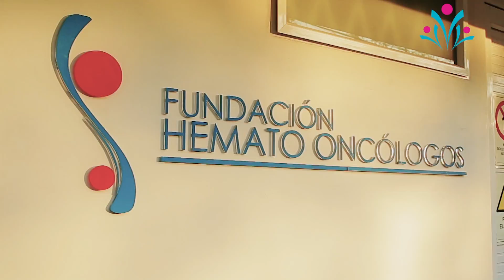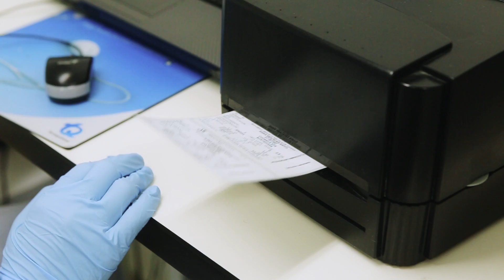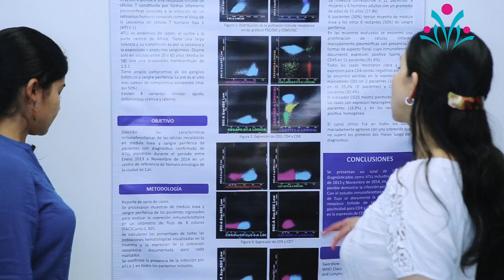Hemato Oncologos S.A.